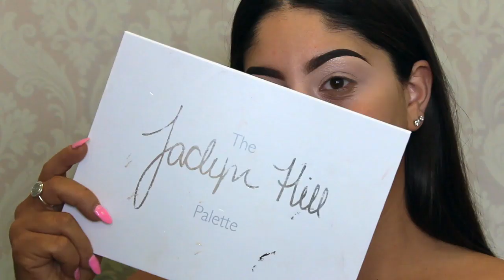Client Tutorial - Gold Glitter Liner Matte Eyeshadow - Using Morphe Jaclyn Hill Palette -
I'm still working up the courage to do voice overs on my client tutorials, but for now please enjoy my recent tutorial on this Glitter Liner/ Matte eyeshadow look!

I will be posting weekly videos from now on, so please leave a comment on anything particular you would like to see.

SOCIAL MEDIA 📩

Products -

BROWS - @anastasiabeverlyhills “chocolate” Dipbrow Pomade
@plouise_makeup_academy Base Rumour

EYES - @morphebrushes @jaclynhill Palette
@inglot_cosmetics Gel Liner 77
@toofaced Glitter Liner
@maccosmeticsaustralia “Vanilla” pigment

LASHES - @hudabeauty @hudakattanbeauty “14 NOELLE” Lashes

FACE -
@embryolisseau moisturiser
@josiemarancosmetics Illuminator
@maccosmeticsaustralia Studio Fix foundation + Pro Long Wear concealer
@hourglasscosmetics translucent veil
@marcjacobsbeauty OMEGA Bronzer perfect tantric
@maccosmeticsaustralia Mineralize Skin Finish - Give me sun
@marcjacobsbeauty OMGEA Glaze All over foil Illuminator
@amrezy @anastasiabeverlyhills Highlight

LIPS - @shophudabeauty @hudabeauty “ Trendsetter “ Liquid lipstick

Setting spray - @gerardcosmetics SLAY ALL DAY

Cannon 60D Camera
Ringlight Luvo